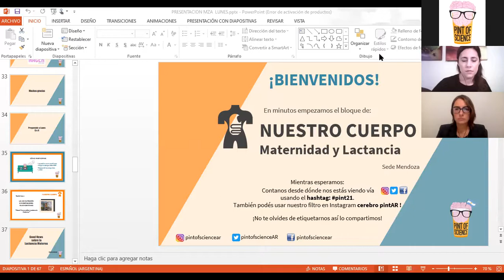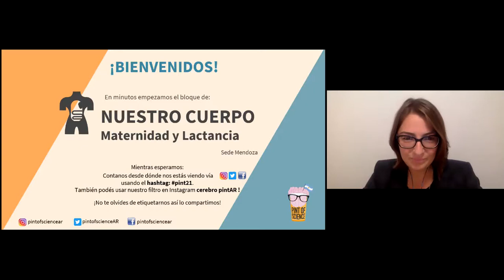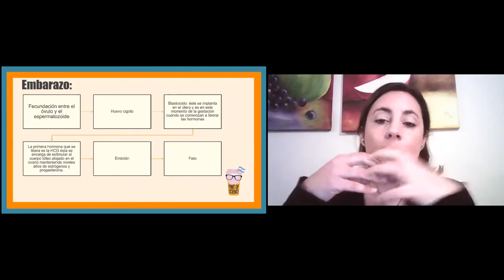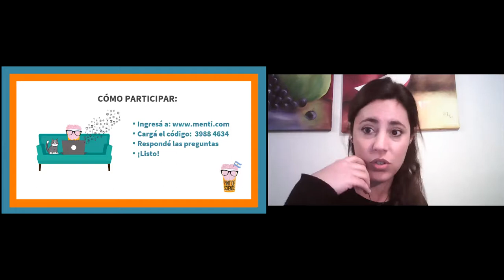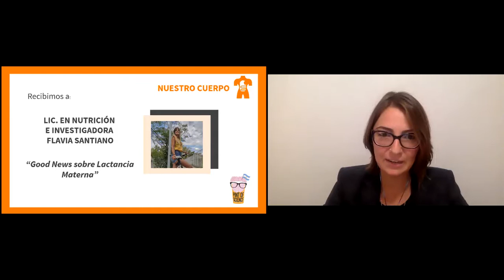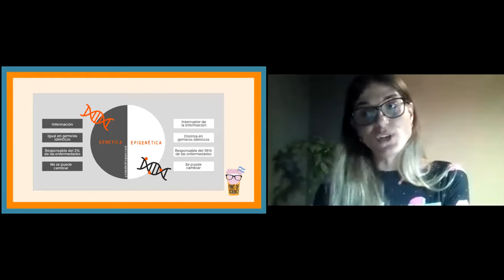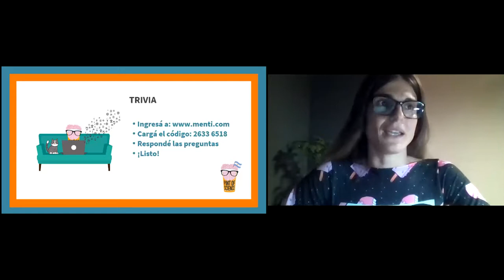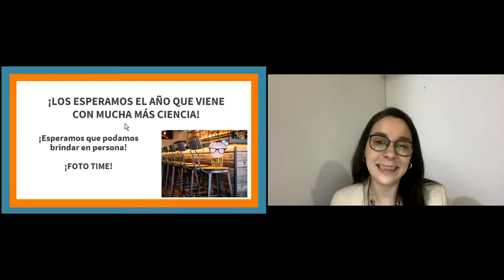Maternidad y Lactancia. Mendoza Lunes 17-05-21 19 hs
Lic. Laura Casabona, “Obstetricia respetuosa”
Dra. Flavia Santiano, “Good news sobre la lactancia”